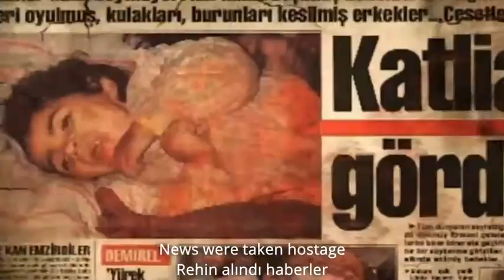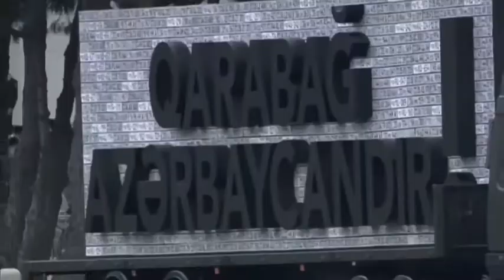Della Miles - Many Years Ago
Türkiyəli bəstəkar Turqay Evren Qarabağın işğaldan azad edilməsinə həsr edilmiş "Many Years Ago" adlı mahnı bəstələyib, Amerika müğənnisi Della Miles isə onu ifa edib.